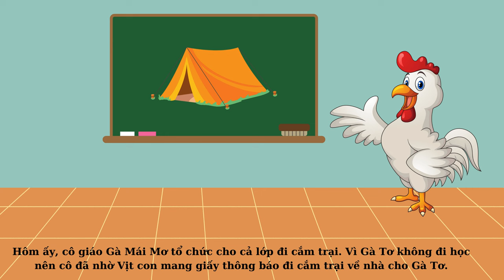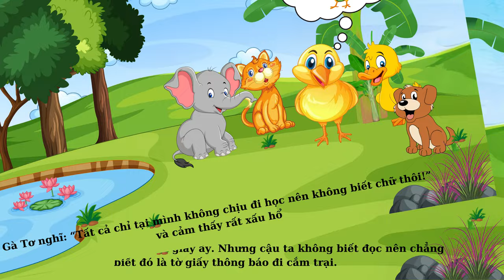KỂ CHUYỆN BÉ NGHE | GÀ TƠ ĐI HỌC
10.000 học liệu cho bé - Học mà như chơi.